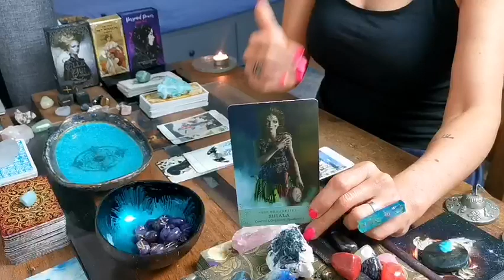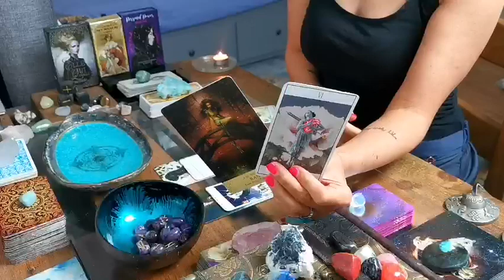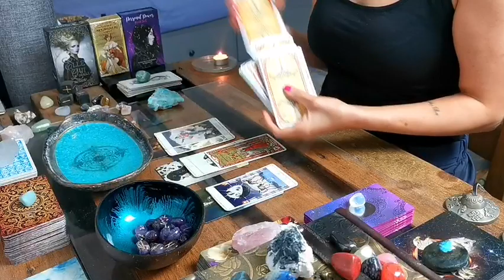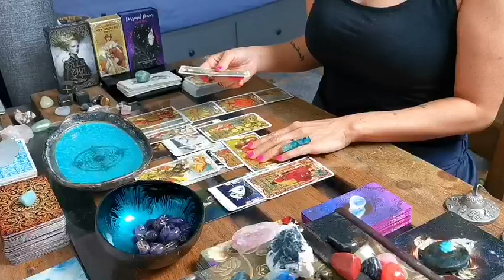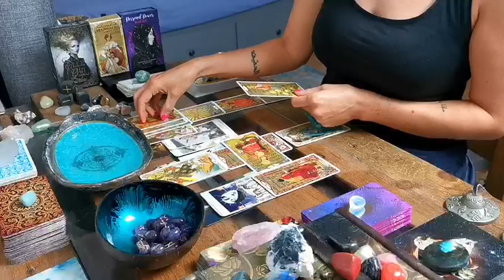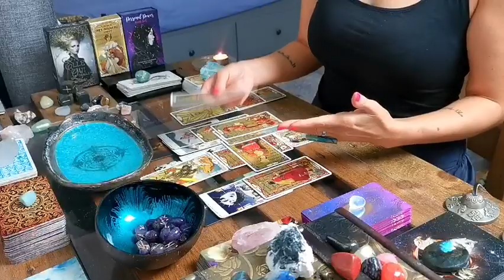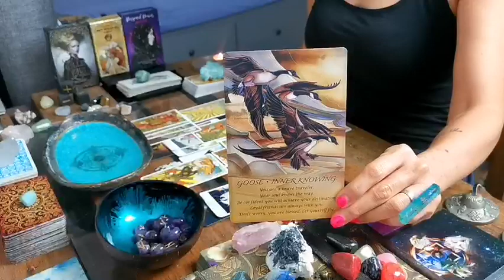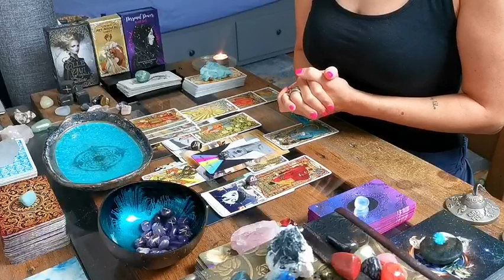CAPRICORN - "FIRST STEP - LET YOURSELF FLY, GREAT REWARDS LIE AHEAD!!" MONTHLY GENERAL JUNE 2022